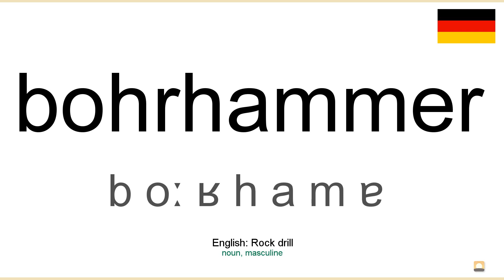How to pronounce: Bohrhammer (German)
How to pronounce bohrhammer in german
Wie bohrhammer ausgesprochen Deutsch
Die deutsch aussprache von dem wort bohrhammer.
Cómo pronunciar bohrhammer en aleman
Comment prononcer bohrhammer en allemand
Come pronunciare bohrhammer in tedesco